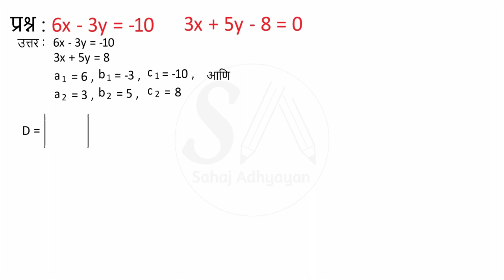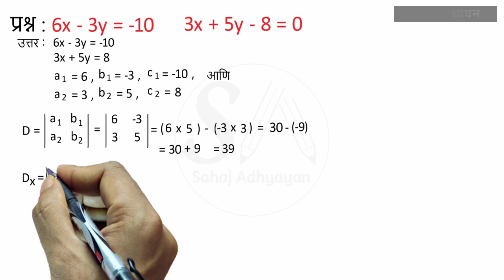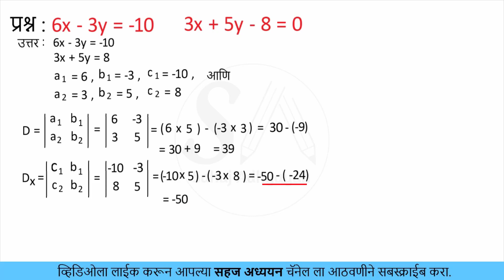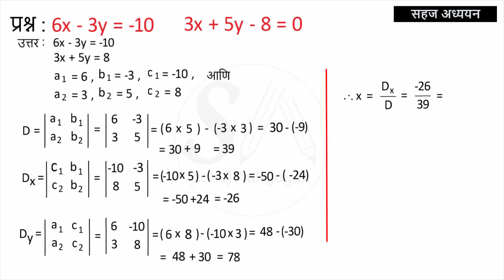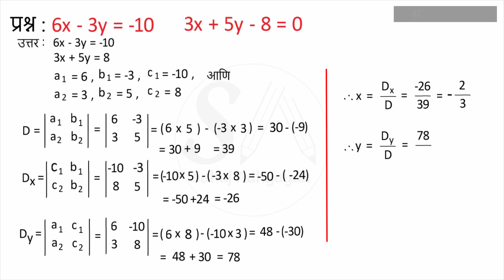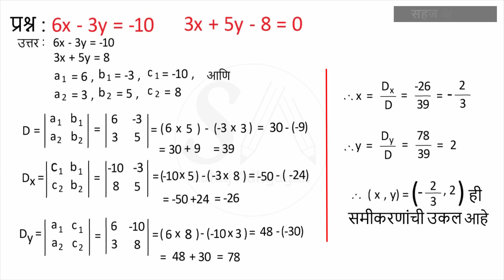6x-3y=-10, 3x+5y-8=0 | problem set 1 | crammers method | क्रेमरची पद्धत | crammers rule | SSC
You can also join us on all of those social networking websites, links are available below.

विद्यार्थी मित्रांनो ह्या व्हिडिओ मध्ये आपण क्रेमरची पद्धतीने एक सामायिक समीकरण सोडवण्याचा सराव केला आहे.
संकीर्ण प्रश्न संग्रह 1 - प्रश्न 5.1 ( problem set 1 )
 6x - 3y = -10 , 3x + 5y -8 = 0

जर तुमचे काही प्रश्न असतील तर आम्हला कंमेंट करून कळवा

(3,3/4)